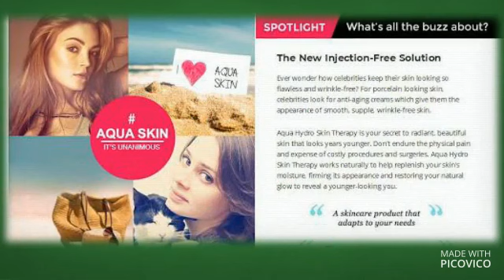Aqua Hydro Skin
Aqua Hydro Skin claims to be one of the powerful products for skin care. This skin enhancer helps reduce aging and skin problems, including fine lines, discoloration, wrinkles and blisters and sagging.